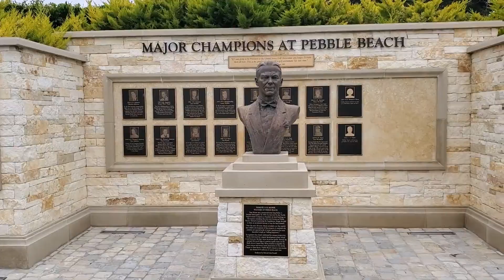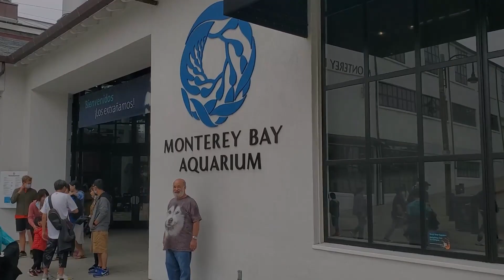RV Northern California Vlogs - San Jose, Monterey, & San Francisco - Days 1-3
0:00 Day 1
2:14 Day 2
5:00 Day 3